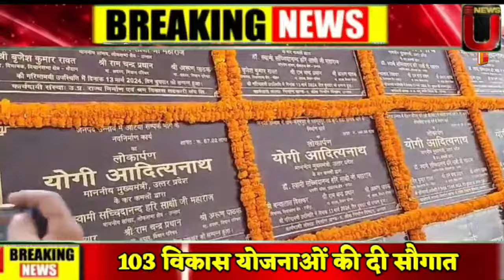Unnao News : CM Yogi उन्नाव आए, करोड़ों की सौगात साथ लाए...उन्नाव में फिर बीजेपी की होगी विजय?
Unnao News :  सीएम योगी उन्नाव आए, करोड़ों की सौगात साथ लाए...उन्नाव में फिर बीजेपी की होगी विजय?

Unnao News: Unnao CM Yogi came and brought with him gifts worth crores...Will BJP win again in Unnao?
मुख्यमंत्री योगी आदित्यनाथ बुधवार को विरोधी पार्टियों को लेकर काफी मुखर दिखे। उन्नाव में जनता को संबोधित करते हुए उन्होंने कहा कि आप लोग ही बताओ क्या कांग्रेस या सपा अयोध्या में भव्य राम मंदिर बनवा सकती थीं।

Chief Minister Yogi Adityanath appeared quite vocal about the opposition parties on Wednesday. Addressing the public in Unnao, he said that you people tell me whether Congress or SP could have built a grand Ram temple in Ayodhya.